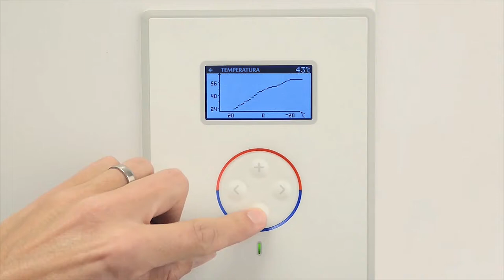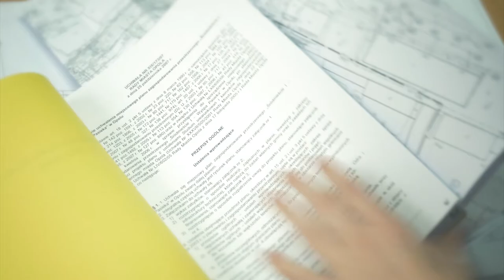GazPetrol film reklamowy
Film promocyjny dla naszego klienta GazPetrol.
Gaz Petrol specjalizuje się w sprzedaży oleju napędowego, oleju opałowego oraz wysokiej jakości gazu płynnego propan.